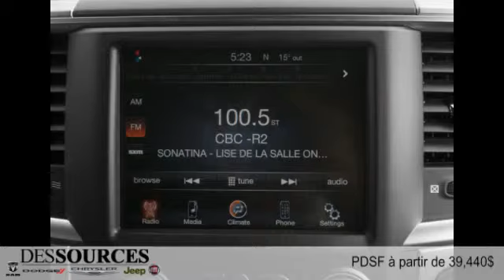Ram 1500 2016 à Montreal Ouest (DDO - West Island)